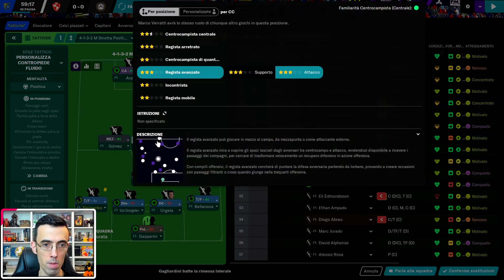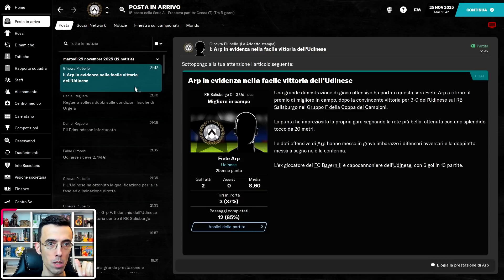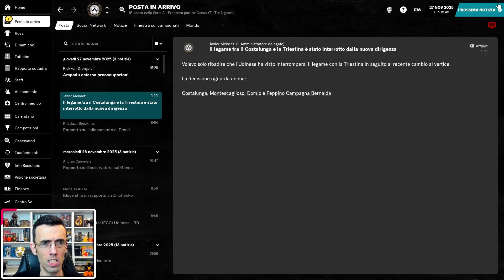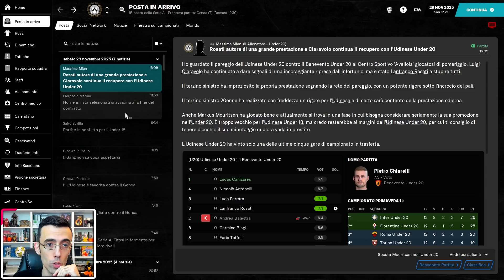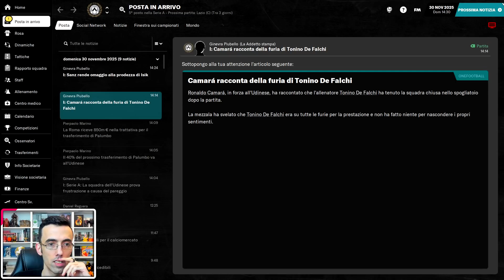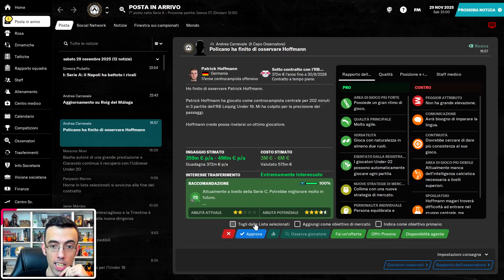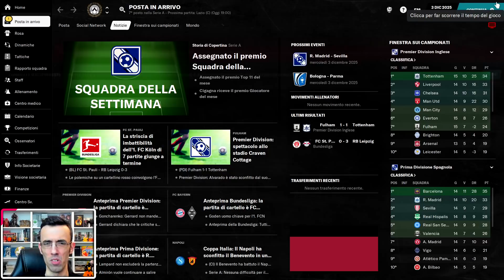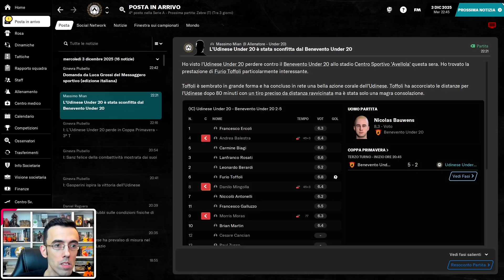DEVO VENDERLI [#56] FOOTBALL MANAGER 2021 Gameplay ITA